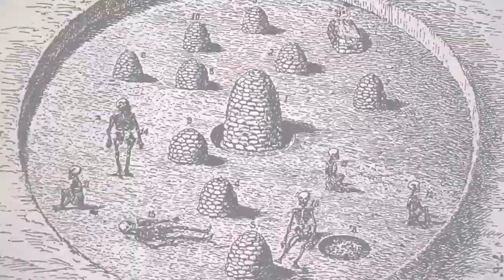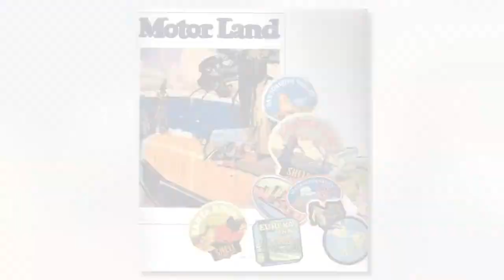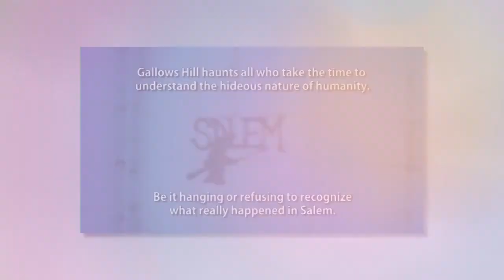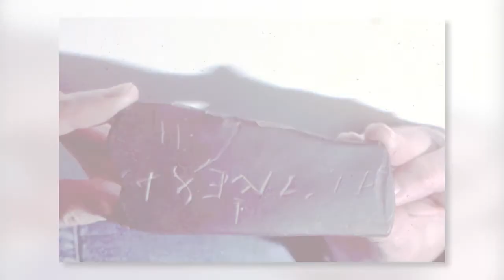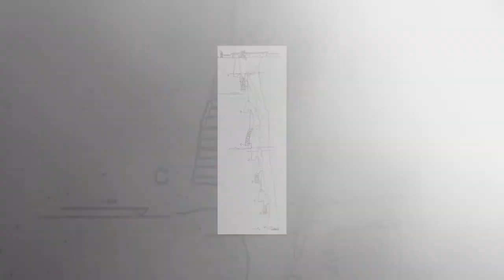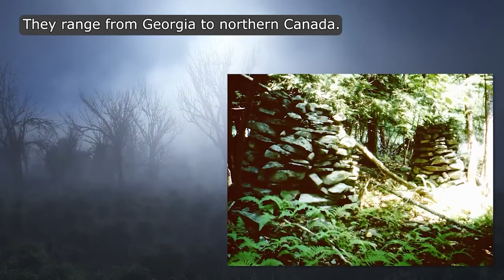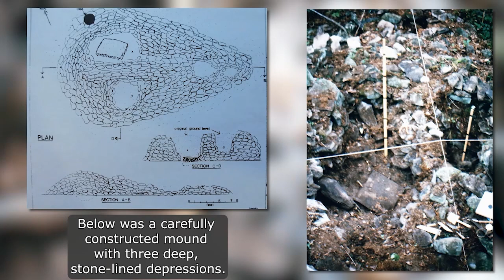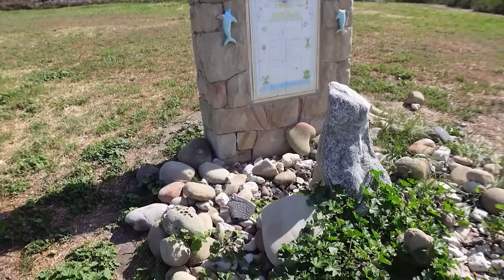Mysterious Places Compilation Video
Salvatore Michael Trento, a graduate of Oxford University, did his early work on the Spanish Balearic Islands. There he helped excavate 3000-year-old megalithic monuments. He also assisted the National Geographic Society on Majorca and Menorca for a magazine story on the mysterious ruins scattered about those islands.

Trento has appeared on the Fox television show Sightings where he detailed a 5,000-year-old stone ruin in central Massachusetts. His work has been featured in Backpacker Magazine, Cosmopolitan, USA Today, The New York Press, The Washington Post, The San Francisco Examiner, The Denver Post, and elsewhere.